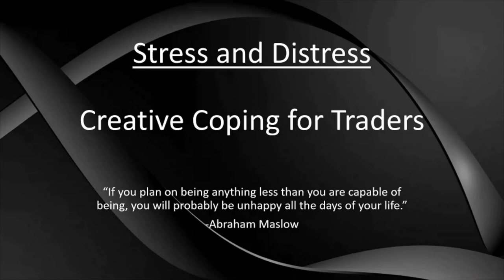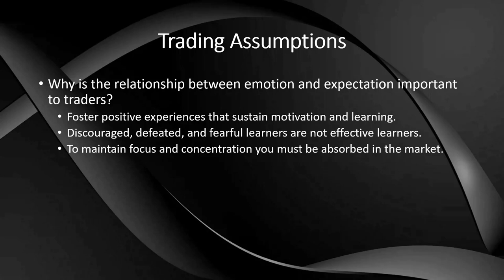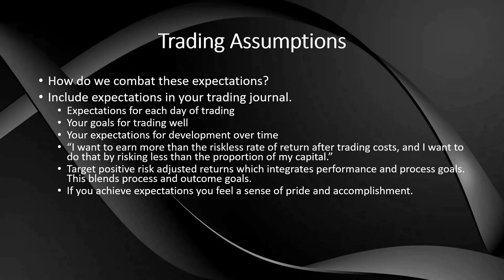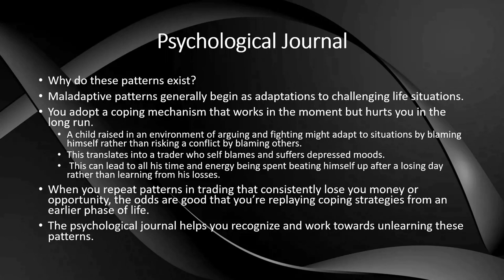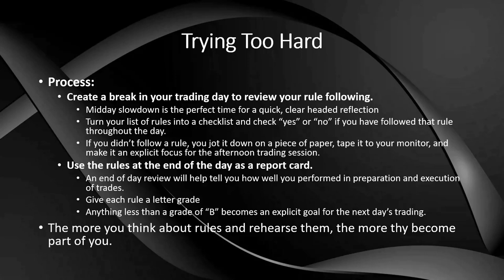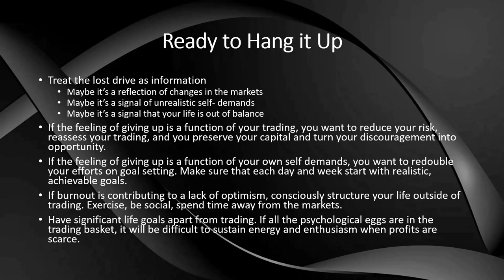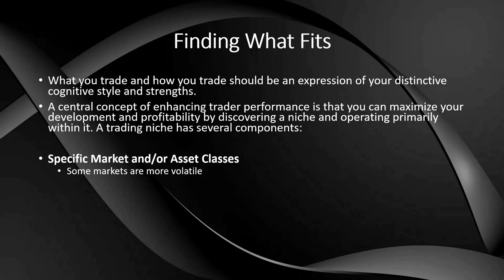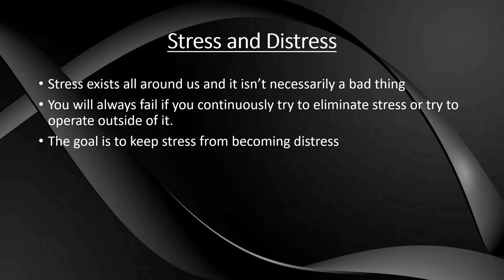The Daily Trading Coach Part 2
Here we are with Part 2! This video helps with dealing with STRESS!

The Bullish Bears has tremendous respect and appreciation for Brett Steenbarger and his book "The Daily Trading Coach: 101 Lessons for Becoming Your Own Trading Psychologist" You can (and should) purchase Brett's book

This book might be what you are searching for if you are struggling to find success with trading. Many people think they just need a winning strategy and they will become rich overnight...if only it were that easy. The psychological factor is HUGE in trading.

This series will cover the lessons and chapters within the book with examples from the book and examples from a Bullish Bears members. You can watch and listen or just listen along.

Join the Bullish Bears Trading Community and Receive:
• Trading Courses
• Trade Rooms
• Live Streaming
• Watch Lists